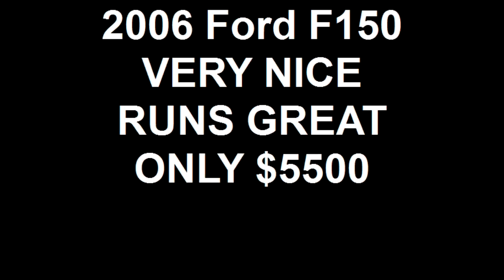SOLD!!! 2006 Ford F150 Truck, AMAZING DEAL, Only $5500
Ths 2006 Ford F150 is in great shape! This truck won't last for ONLY $5,500. Come take a test drive, 1132 E. Mountain View, Phoenix, AZ 85020